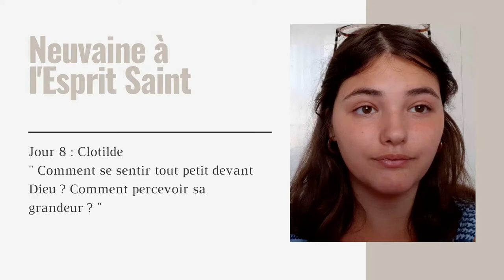Jour 8 - Témoignage de Clotilde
Comment se sentir tout petit devant Dieu ? Comment percevoir sa grandeur ?
Voici les deux questions auxquelles va répondre Clotilde, pour ce 8eme jour de neuvaine.